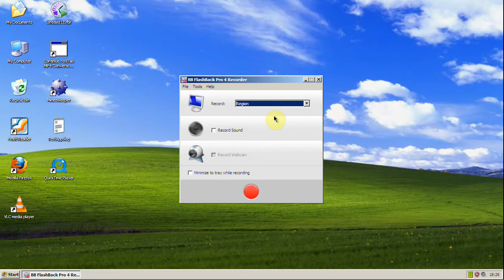Region recording with BB FlashBack